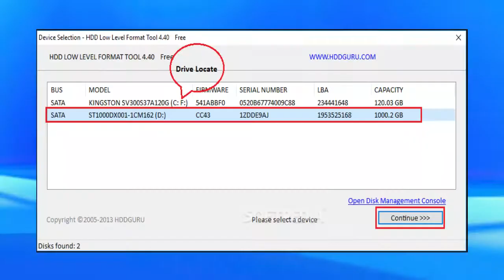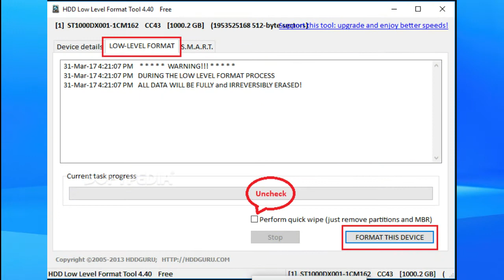|| Hard Disk Low Level Formatting ||Remove Bad Sector ||👈🛠️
Low level formatting and bad sectors repairing of HDD. I have made this video in 3D audio or 3D sound. Please use earphones or headphones while watching this video. You will love a lot. This Hard disk repairing video in 3D audio shows the various steps like low level formatting of hard drive, making partition, formatting a partition and then disk check options and checking hard disk drive for bad sectors and errors and repairing those errors and bad sectors.

How to Remove Write Protection on a Usb Windows 7

LOW LEVEL OR ZERO LEVEL DISK FORMAT

how to format pen drive when windows unable to format in hindi How to Repair Corrupted Memory Card and Pendrive / "You need to Format the disk in drive" ||
How to Fix USB the disk is write protected in Windows 10
How To Remove USB & Memory card | Fix write protection | 4 best methods
How To Fix Device Media Is Write Protected 2020 7 Ways to Remove Write Protection from Pen Drive or SD Card UNABLE TO COMPLETE THE Pen Drive Write Protection Without Any Software In Windows 7 8 10 Repair corrupted or write protected Pendrive FORMAT SOLVED, REPAIR DAMAGE, CORRUPTED, WRITE PROTECTED MEMORY CARD How to repair Corrupted Memory card or Pendrive in Tamil | how to Fix Write Protected Memorycard
Repair Damaged Memory Card or Pen drive How To Repair A Corrupted SD Card or USB Flash Drive ( IN Hindi/Urdu)
pen drive write protected problem pen drive write protected fix pen drive write protect error repair tool
how to remove write protect pendrive how to turn off write protection on pendrive
 how to remove write protection on a USB how to remove write protection on a USB stick